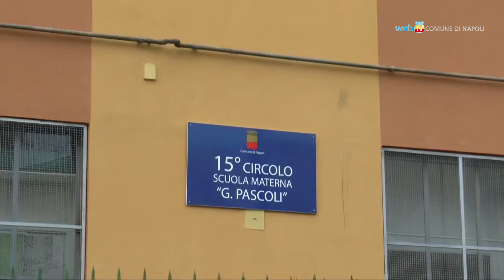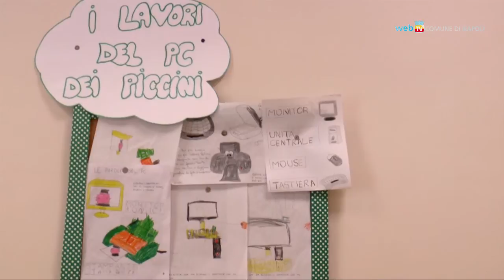Pc riciclati alle scuole, via ai laboratori di informatica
31 pc rigenerati e dotati di sistemi operativi opern source sono stati assegnati a tre scuole dell'infanzia: grazie al progetto Re-Bit partono i laboratori di alfabetizzazione informatica per bambini dai 3 ai 6 anni.